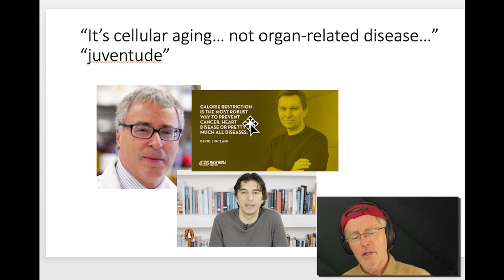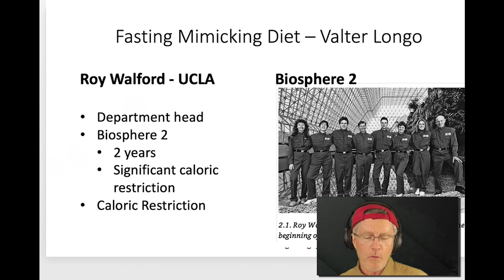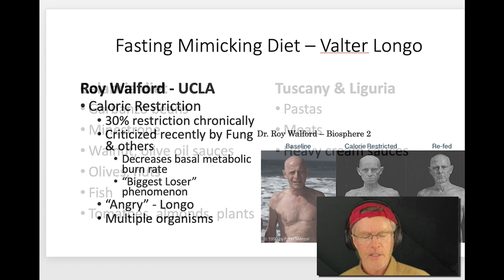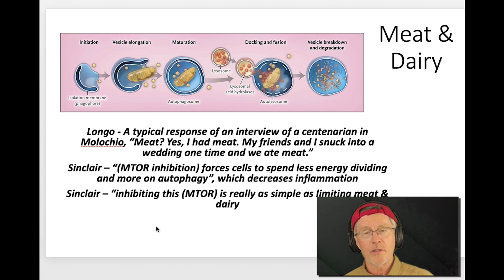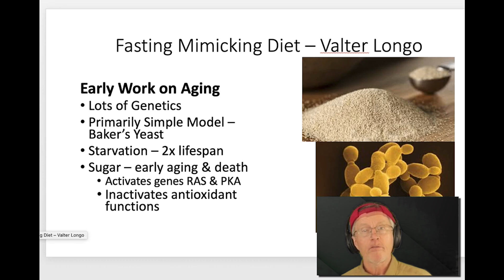Fasting, Valter Longo & Meat Products (David Sinclair Book LIFESPAN - Part 5)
ABOUT THIS VIDEO: You may or may not agree, but Dr. Sinclair linked the limiting of meat and dairy consumption to a decrease in inflammation. This video is part 5 of our series on David Sinclair's new book, "Lifespan: Why We Age and Why We Don't Have To." Here, we'll deal with fasting, meat products, calorie restriction, and Valter Longo's fasting mimicking diet.

PREVMED EVENT: Heart Attack and Stroke Prevention Conference on Nov 8-9, 2019 in Louisville, KY. Learn more and register for the event